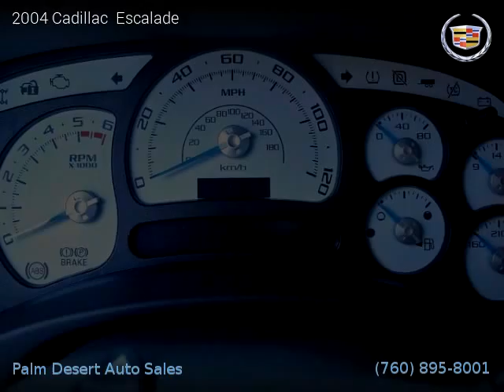2004 Cadillac Escalade - Palm Desert Auto Sales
2 owners, Clean title, Extended Warranty Available, 115,900 miles, Automatic, Silver exterior, Gray interior, SUV, AWD: All Wheel Drive, 4 doors, 8 cylinders, Gasoline, MPG City 13 and 17 in Hwy.